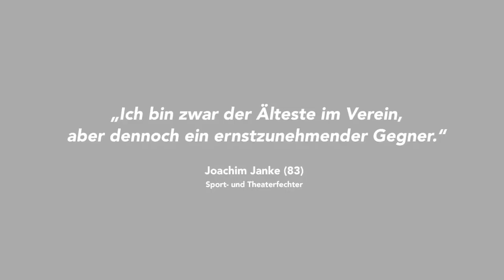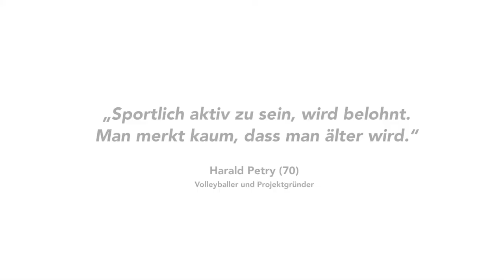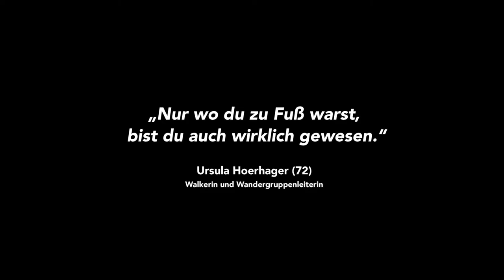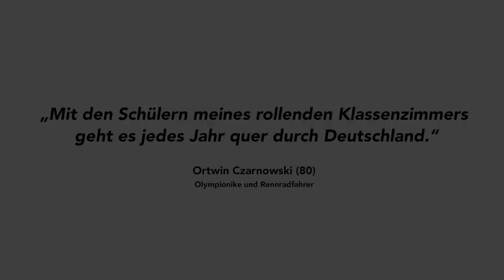Wer rastet, der rostet!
Menschen 60+, die durch Bewegung begeistern. Ein Projekt der Marie-Luise und Ernst Becker Stiftung, fotografiert von Karsten Thormaehlen